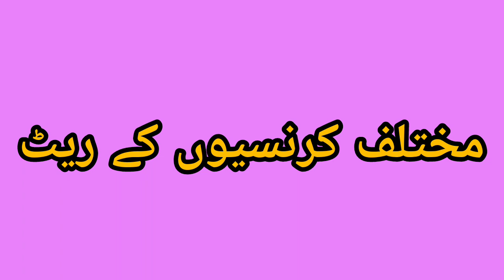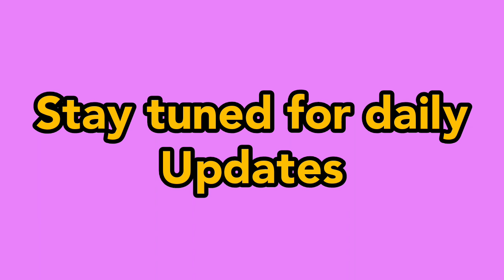Today Dollar Rate|Today Currency Rate 21 Aug,23|aaj dollar ka rate|Currency of world in open market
ڈالر کی قیمت کم نہ ہوسکی! مختلف کرنسیوں کی قیمتیں!